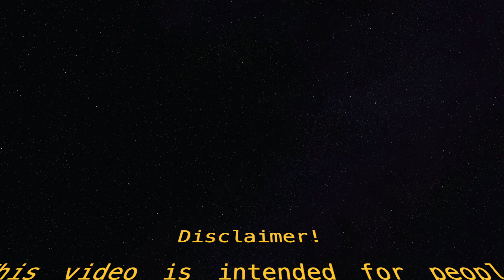Children are happy pills, Pepito vs Pepita at 3 mos old WATCH TIL D END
Family Kaasa got another bundle of joy last july His name is Pepito. A very adorable and charming 3 mos baby. I can't resist to compare his video from his ate Pepita. They are both lovable and they made me smile all the time. I love them both beyond infinity.